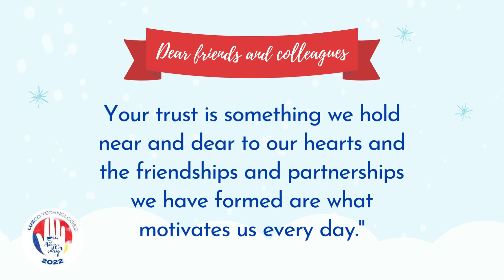LUZCO 2022 Holiday Greeting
'Tis the season to be grateful. This year, LUZCO celebrates moving into our new headquarters in Maplewood, MO and two satellite offices in Kansas City and Rochester, New York. We also diversified our business, doubled our familia, and were able to give back to our community – more than ever before. We couldn't have done it without our clients, colleagues, partners, friends and family. Happy holidays and thank you!